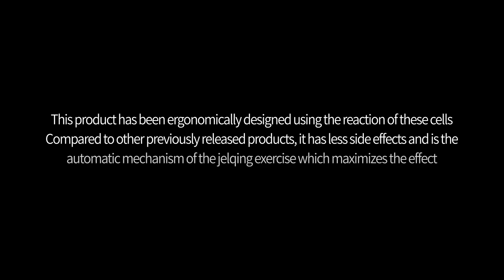strengthen stanima Jelq movement automatic mechanism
medisize - jelq movement automatic mechanism
production - TINA3D